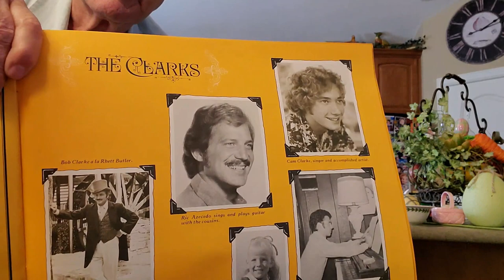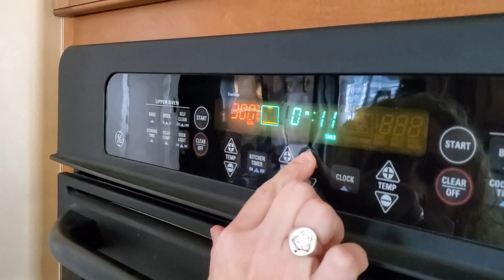King Family Cookbook - King Cousin Ric and I make KEY LIME PIE! and share more family stories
King Cousin Ric, (AKA dad) and I tell stories and make Key Lime Pie from the King Family Cookbook and the kitchen of Laurette! Enjoy lots a back stories in this segment as well as dad's guitar playing in the background!